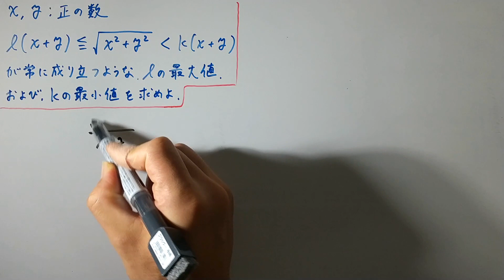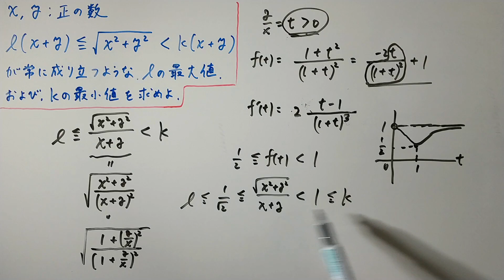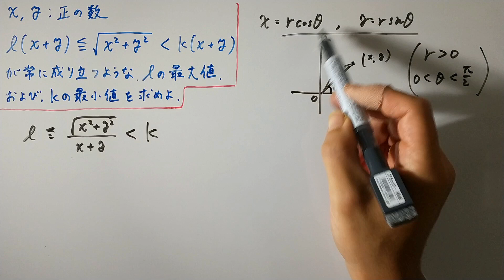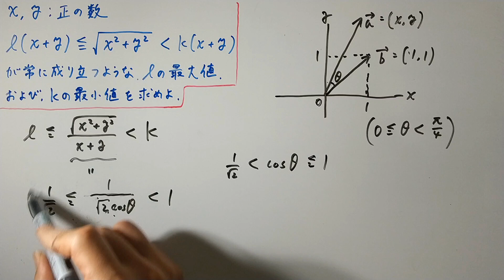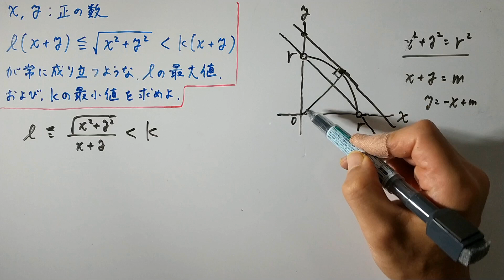【解法がたくさんある問題】解法５通り！他にもあるかな～？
頻出題で、解法がたくさんある問題について取り上げてみました。